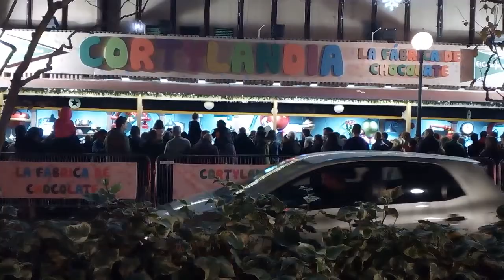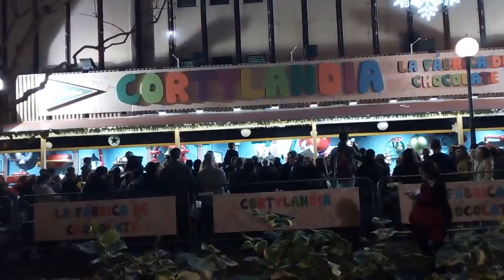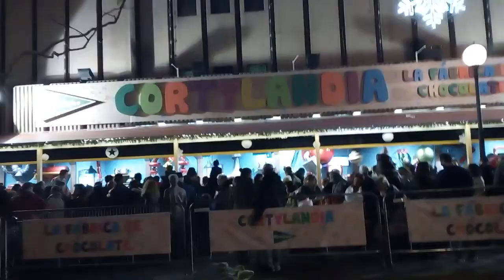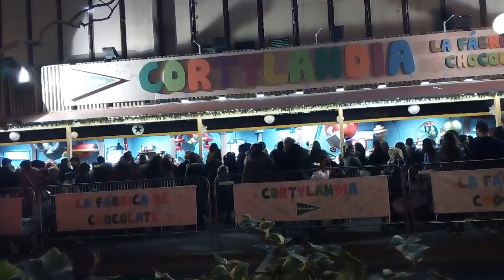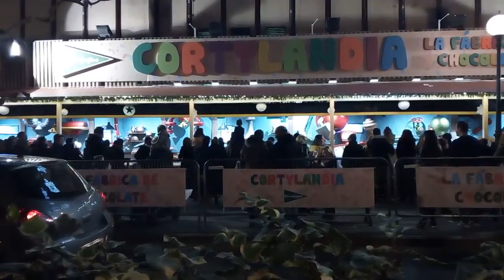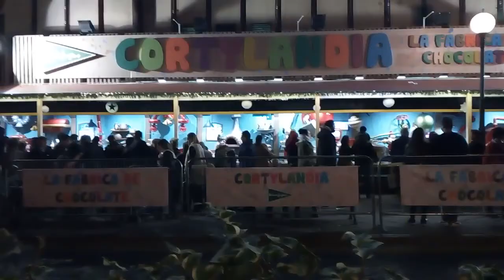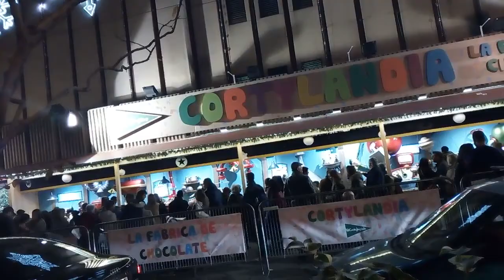Cortylandia 2017 Granada (La fabrica de Chocolate)